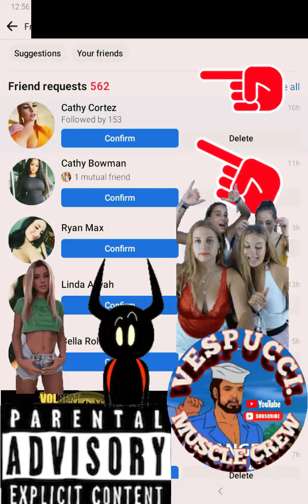Did you ,,make the list!